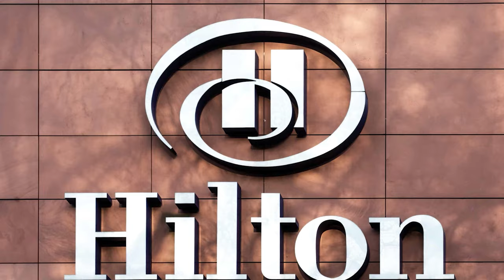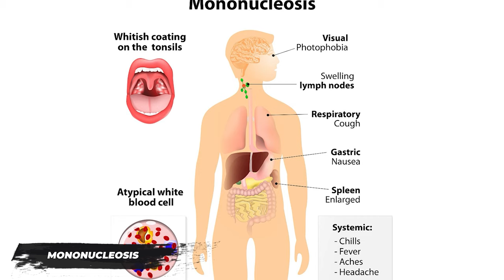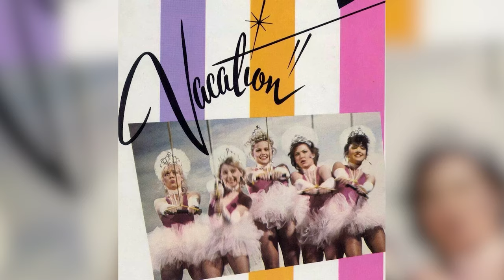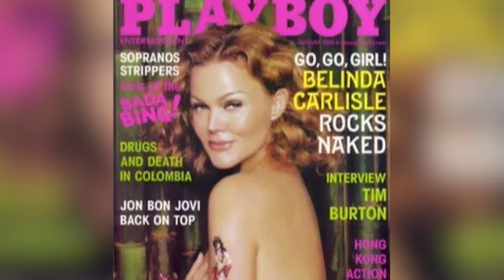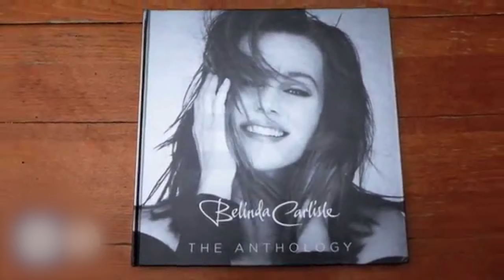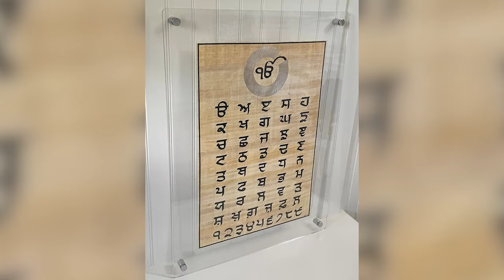The Tragic Real Life Story Of Belinda Carlisle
The Untold Story Of How Belinda Carlisle Became A Pop Icon. Belinda Carlisle is one of the most famous pop stars of all time, but she has faced the harsh realities of the entertainment industry like any other celebrity. Join us as we unveil how she mastered every hit song, her path to self-discovery, and the way she tackled all the challenges magnificently. Her personal conflicts and battle with addiction will astonish you for sure. See how the go-go girl's career expanded from being one of the founding members of the Go-Go's band to becoming a renowned solo artist..